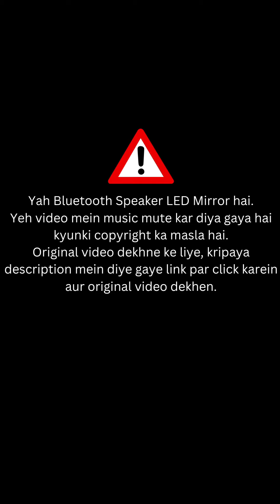Mirror Touch Sensor Bluetooth | मिरर टच सेंसर ब्लूटूथ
We manufacture LED mirrors, LED diamond mirrors, custom-sized LED mirrors, designer mirrors, glass washbasins, vanity sets, resin bowls, tabletop glass bowls, LED nameplates, glass-to-glass Tukdi mirrors, MDF heavy Tukdi mirrors, and other glass products.

For Trade And Enquiry Chat On